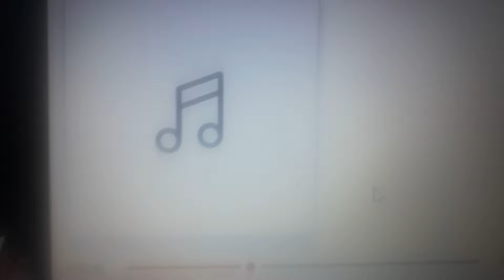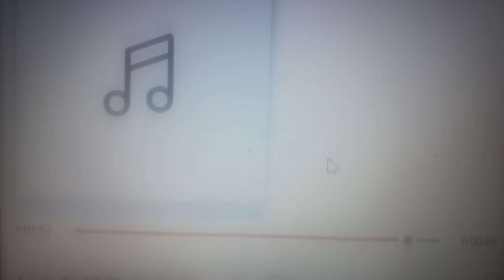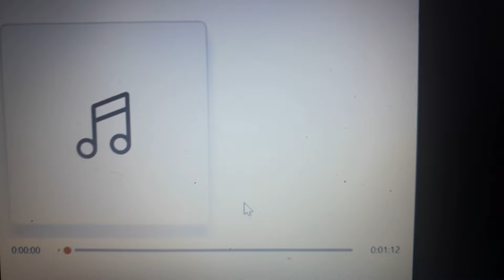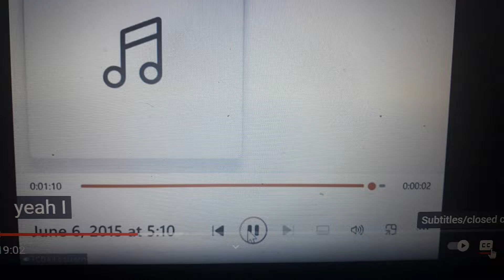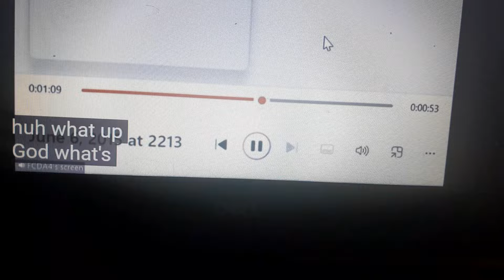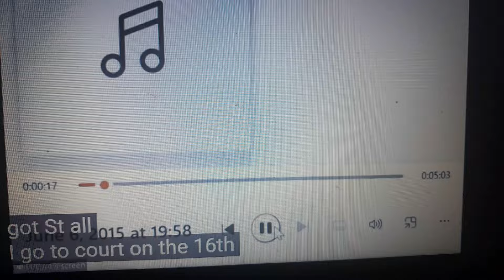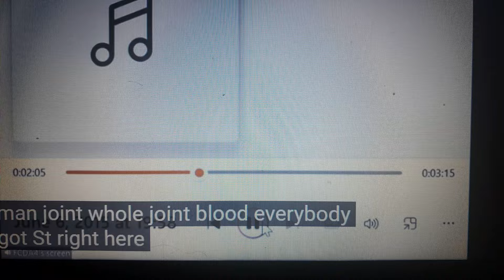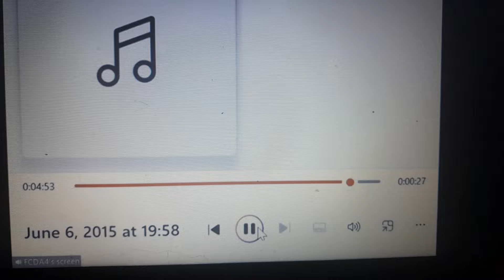Lil Wayne tour bus sh**ter called Young Thugga from jail:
FOR ENTERTAINMENT AND NEWS REPORTING PURPOSES